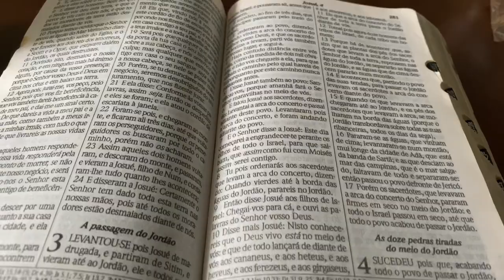BOLO DE FUBÁ COM GOIABADA | DERRETE NA BOCA | ROTINA DOMESTICA